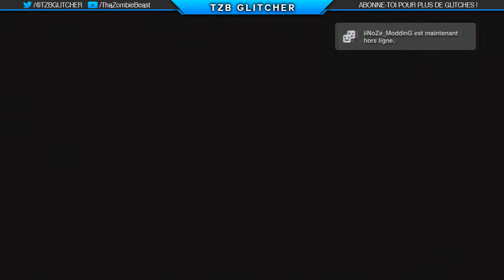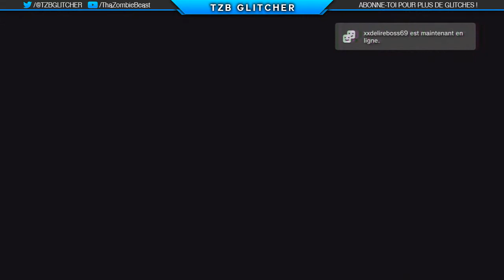COURSE FUN AVEC LES ABONNÉS SUR GTA ONLINE #1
Salut à tous c'est TZB ! Et aujourd'hui on se retrouve pour ma toute première vidéo avec mes abonnés ! Si vous souhaitez participer à la prochaine laissez vos PSN dans les commentaires